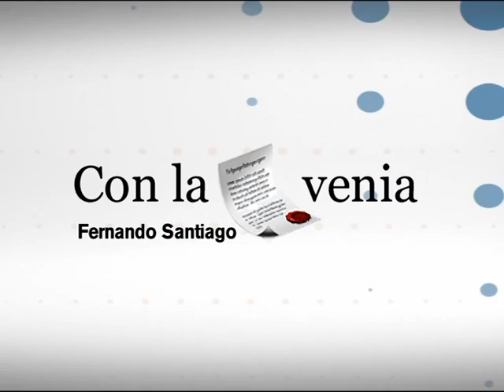Con la Venia con Fernando Santiago 13-06-14